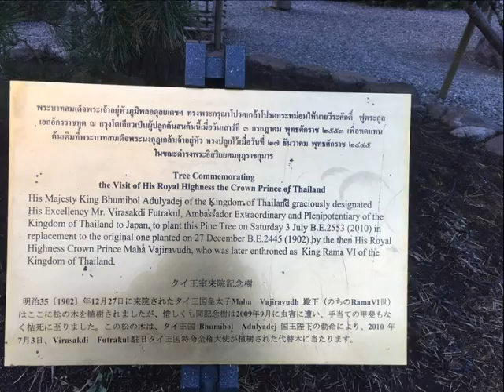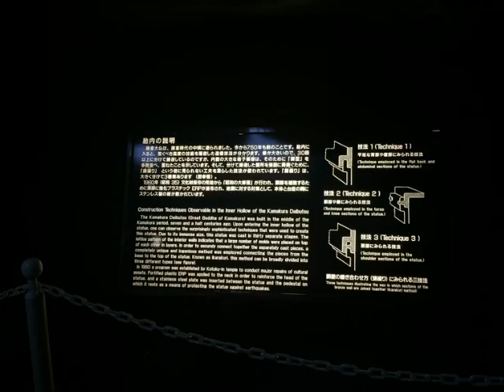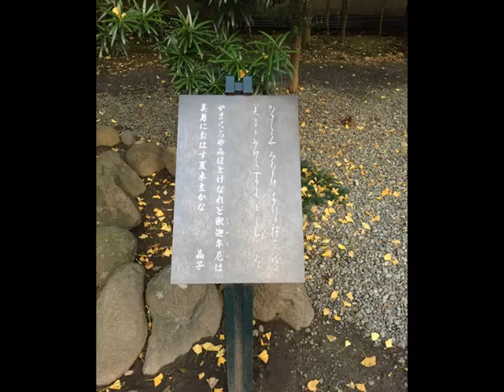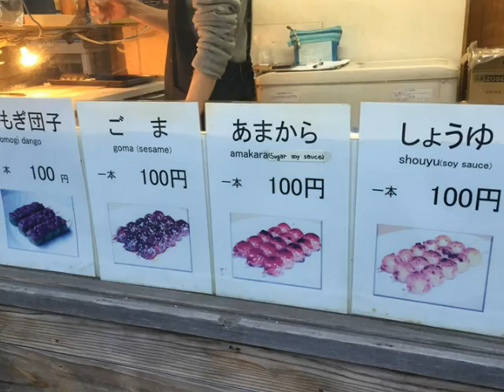20161129鎌倉大佛